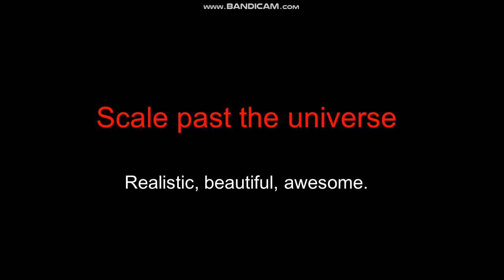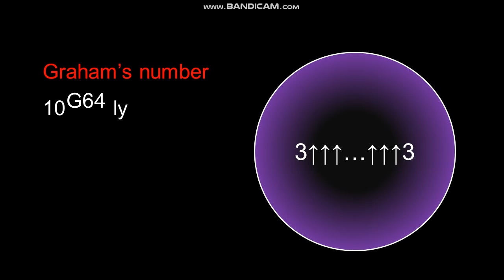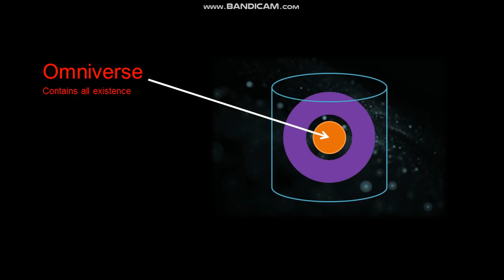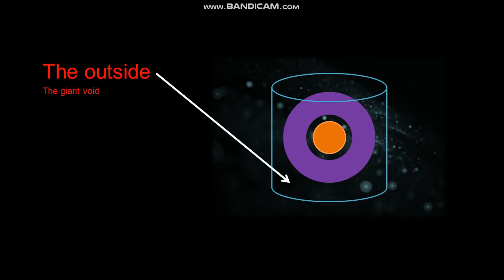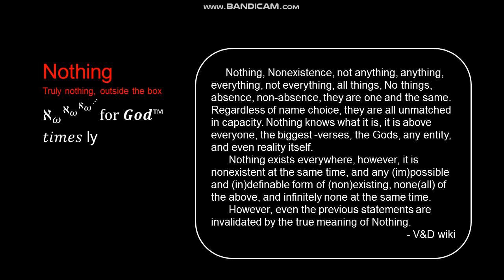Scale beyond the universe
God™ Calculations:

You need some "Hyperfactorial array notation" and "Up-arrow notation" to write this.
It's equal to (Millillion)!(Millillion-1)!(Millillion-2)!...!3!2!1